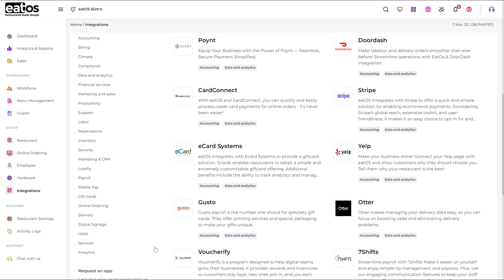Kiosk Dynamic Gratuity Management Integrations